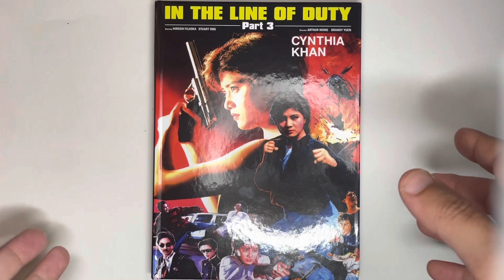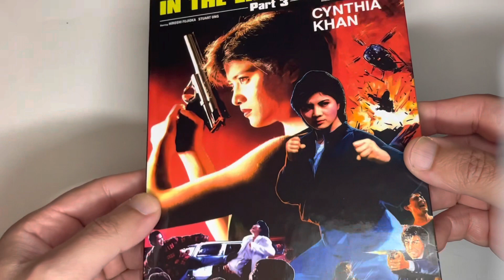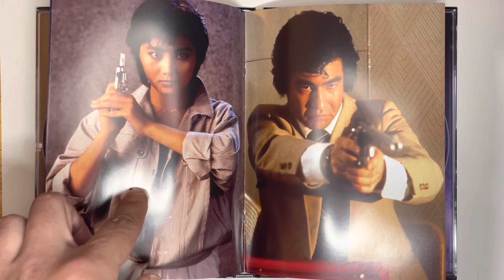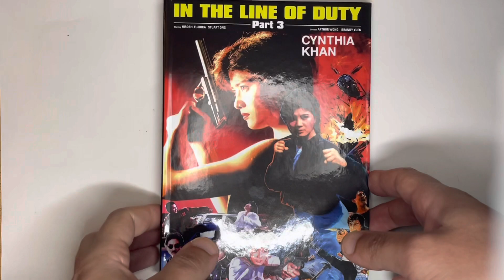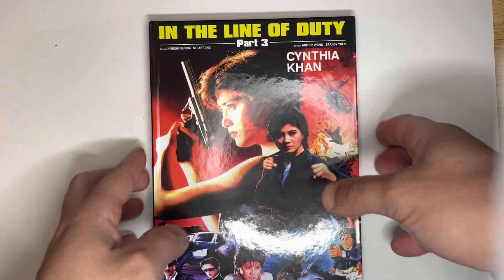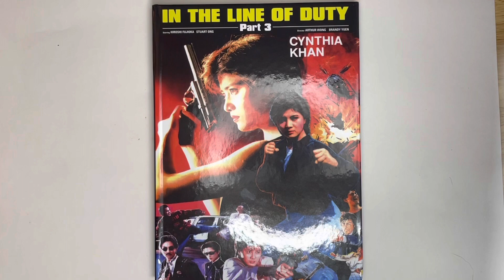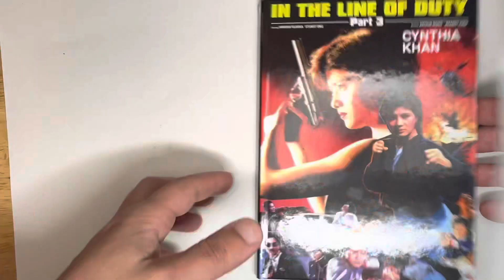In The Line Of Duty III (1988) German Blu-Ray review.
A quick look at the German Blu-ray release and unboxing of In The Line Of Duty III.

Intro: 00:00
Unboxing: 00:26
Pictures:  07:14
Closing: 08:39